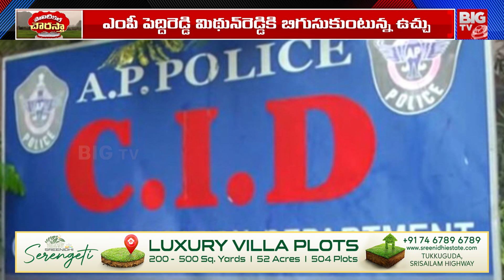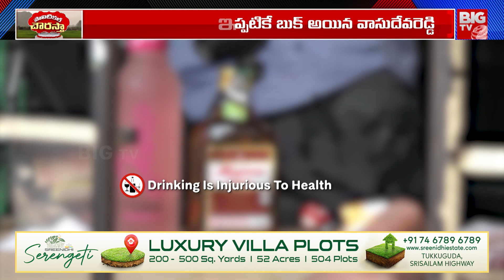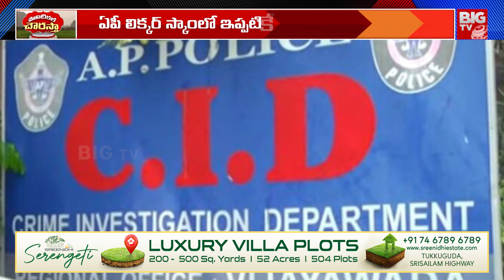మిథున్‌కి లిక్కర్ ఉచ్చు..అరెస్ట్ తప్పదా? | Mithun Reddy Involvement In Liquor Mafia | BIG TV